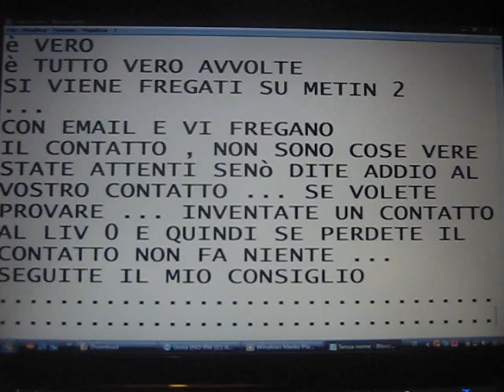non fatevi fregate account metin 2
attenti!non fatevi fregare su metin 2!seguite il mio consiglio!attenti!